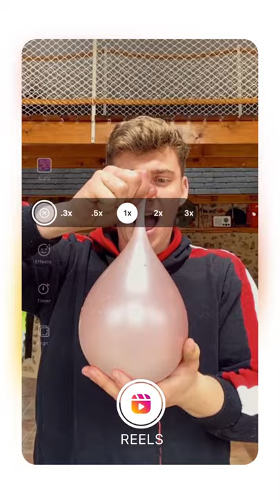Instagram Reels - AIM Independent Music Awards 2021